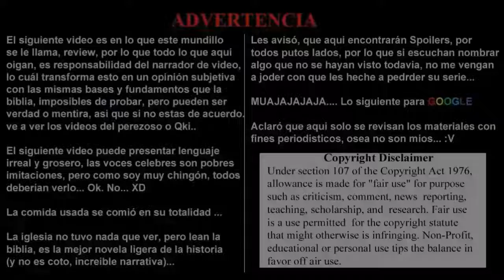ANIME POWER RANKINGS, Episode 250.- Semana: Sábado 16 de Abril al Viernes 22 de Abril del 2022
Komi-san wa Komyushou desu 2nd Season, Kunoichi Tsubaki no Mune no Uchi, Love Live! Nijigasaki Gakuen School Idol Doukoukai 2nd Season, Deaimon, Heroine Tarumono! Kiraware Heroine to Naisho no Oshigoto, Strike The Blood FINAL, Yuusha Yamemasu,Otome Game Sekai Wa Mob Ni Kibishii Sekai Desu, Aharen-san wa Hakarenai, Koi wa Sekai Seifuku No Ato De, Tate No Yuusha No Nariagari 2nd Season, Shijou Saikyou No Daimaou Murabito A Ni Tensei Suru, Kaguya-sama wa Kokurasetai: Ultra Romantic, Spy x Family, Date A Live IV,

Nuevo Agregado
Duel Links y YgoPro
Otaku-ZoneMx

Otaku-ZoneMx Project

The Blogs